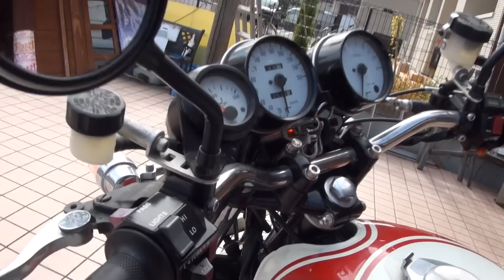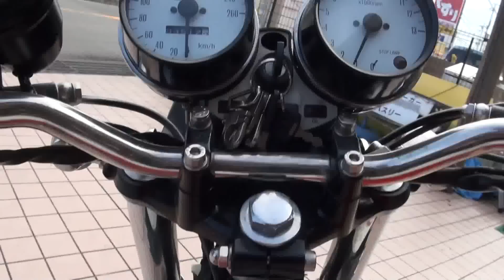お手軽 お買い物バイク カワサキ・Z1 New york steak 900 Super Four カスタムZ1 トリプルワールド Kawasaki・Z1 ニューヨークステーキ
お手軽　お買い物バイク　カワサキ・Z1　900 Super Four　カスタムZ1　トリプルワールド　Kawasaki・Z1　900 Super Four　New york steak　ニューヨークステーキ